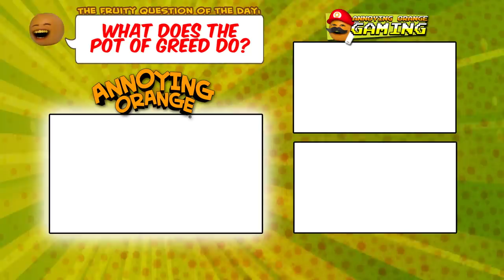Annoying Orange - Yu-Gi-Orange! (Yu-Gi-Oh! Parody)